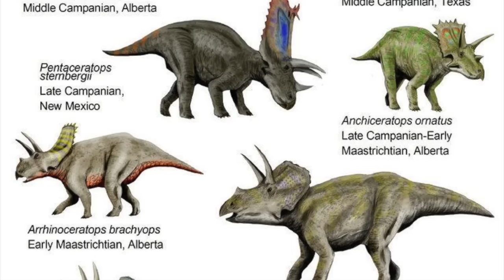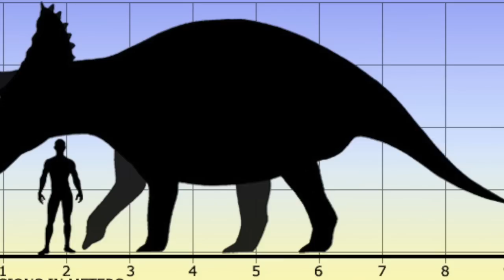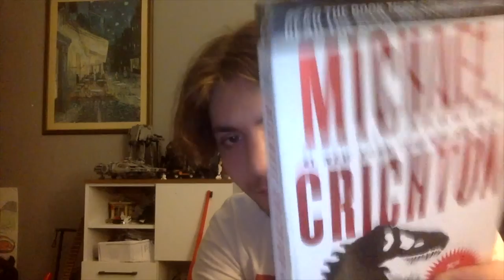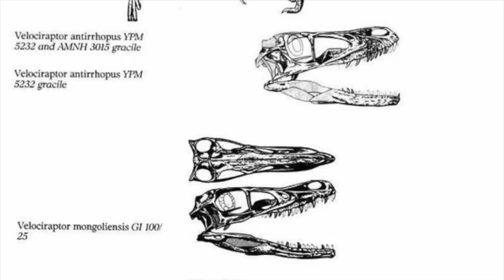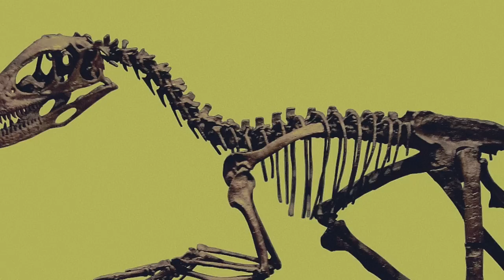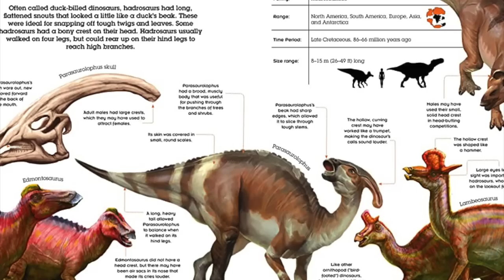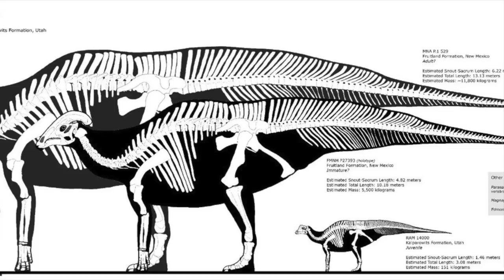Jurassic Park'ın dinozorları ne kadar gerçekçi? Pt.2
Uzun zamandır kanalı takip edenler Jurassic Park’ın benim favori filmler listemde olduğunu bilir. İyi yazılmış karakterler, güzel efektler ve akıcı hikayesi ile Jurassic Park gerçekten güzel bir film. İlk film inanılmaz başarılı olunca devamı elbette ki geldi ama biz şimdilik onları bir kenara bırakacağız ve sadece ilk film hakkında konuşacağız.
Jurassic Park 1993 yılında çıkmış bir bilim kurgu filmi. Yani normalde gerçekçiliği değerlendirirken yılına göre yargılamamız gerekir ama bunu bu videoda yapmayacağız. Eğer yaparsak video gereksiz uzar ve asıl anlatmak istediklerimi kaçırabilirsiniz. Yani her şeyi günümüzde ne biliyorsak ona göre anlatacağım şimdiden demiş olayım. Bilim kurgu türü isminden de anlaşılacağı üzeri bilimden temel alıp bunu bir kurguyla harmanlayan bir yapıya sahiptir. Jurassic Park’ta da hikayenin ana hatları bilimsel bir gerçeğe dayandırılarak anlatılıyor gibi gösteriliyor. Peki bunun gerçek bilimle tutarlılığı ne?

00:00 giriş
01:17 Triceratops
05:29 Velociraptor
09:42 Parasaurolophus
11:27 duyuru ve kapanış